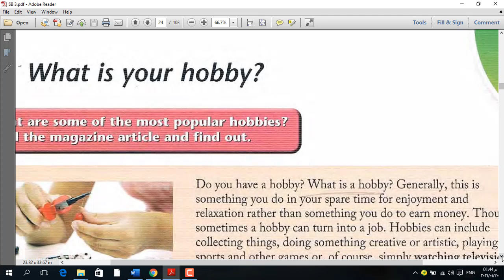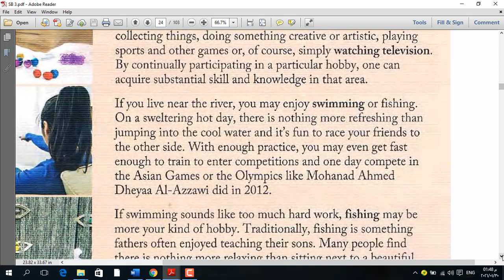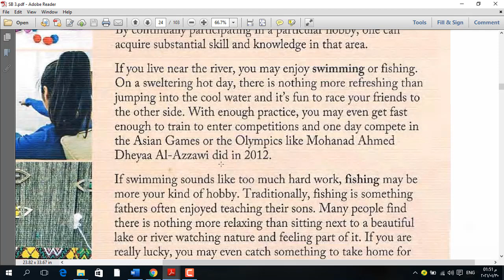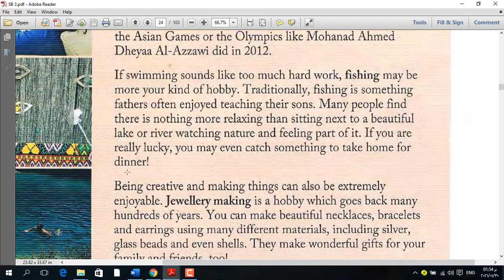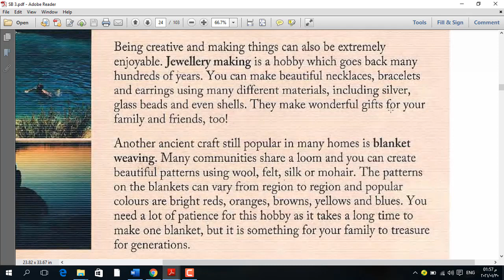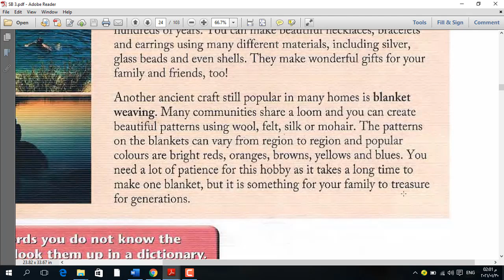Unit 2 Lesson 10 What is your hobby